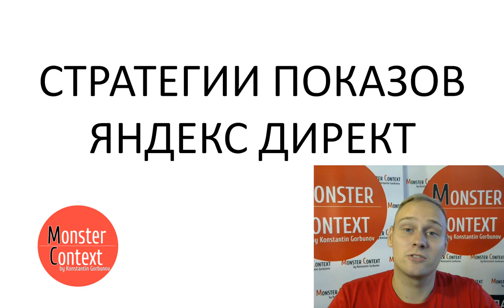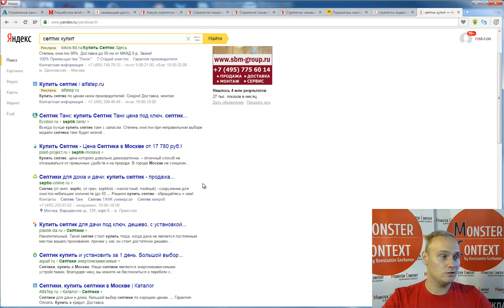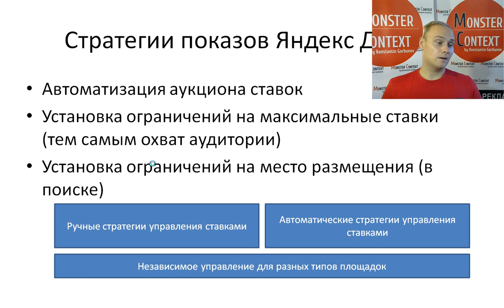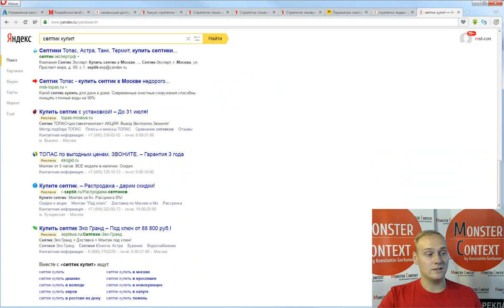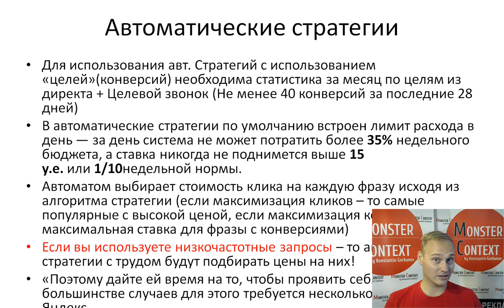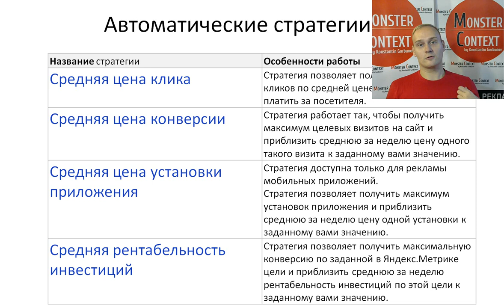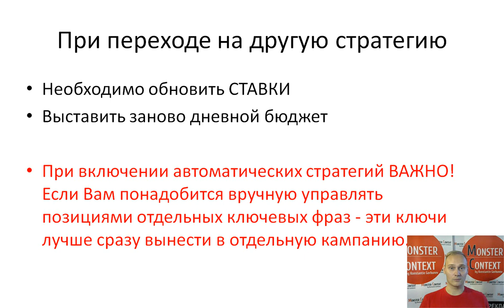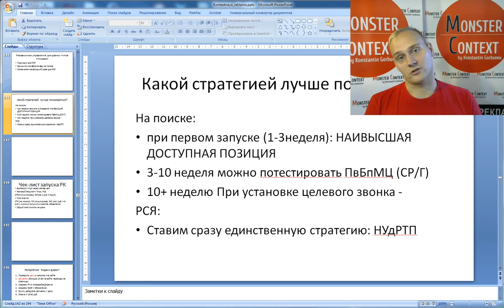Стратегии показов Яндекс Директ - Наивысшая доступная позиция - Показ в блоке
В сегодняшнем видео мы поговорим о такой важной вещи для новичков, как стратегии показов объявлений в Яндекс Директ.

Перед тем, как сесть и писать видеоурок, я решил посмотреть, что же вообще выдает сам Яндекс по запросу «стратегии показов объявлений в Яндекс Директ». И здесь я пришел к очень неприятному выводу, что из всей выдачи более-менее свежее, это только справка Яндекс Директа, которая стала обновляться довольно часто и на которую я рекомендую вам всегда ссылаться и читать только ее.

Потому что в интернете есть очень много разных статей и прочего по всем темам Яндекс Директа, но всегда самый основной прув (доказательный материал) всегда вы найдете только в справке Яндекс Директа. Остальные статьи, которые вы можете почитать в Яндексе по запросы «стратегия Яндекс Директа», относятся обычно к 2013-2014 годам, т.е. вообще теоретически новых материалов по стратегиям, к сожалению, нет.

Что влияет на позицию показа объявления в поиске
Перед тем, как мы начнем говорить уже о самих стратегиях в Яндекс Директе, я хочу сказать очень важный момент, что на позицию показа объявления в поиске влияет:

Добавляйтесь!